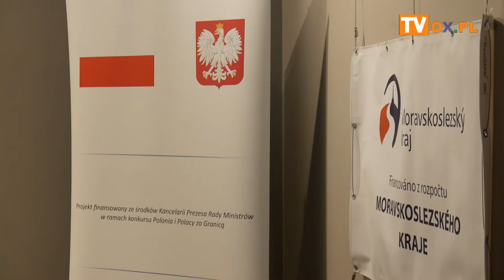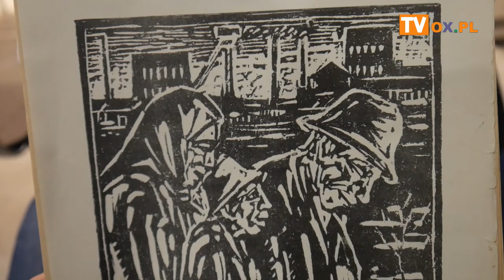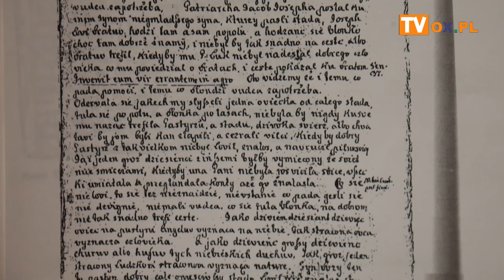„Zaolziańskie spotkania dialektologiczne”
25 listopada 2022  sala Centrum Polskiego przy
siedzibie Zarządu Głównego PZKO w Czeskim Cieszynie
kolejne z „Zaolziańskich spotkań dialektologicznych”.
Tym razem głos oddano 𝐩𝐫𝐨𝐟. 𝐉𝐚𝐝𝐰𝐢𝐝𝐳𝐞 𝐖𝐫𝐨𝐧𝐢𝐜𝐳 – pochodzącej
z Koniakowa językoznawczyni, związanej z krakowskim Instytutem
Języka Polskiego Polskiej Akademii Nauk